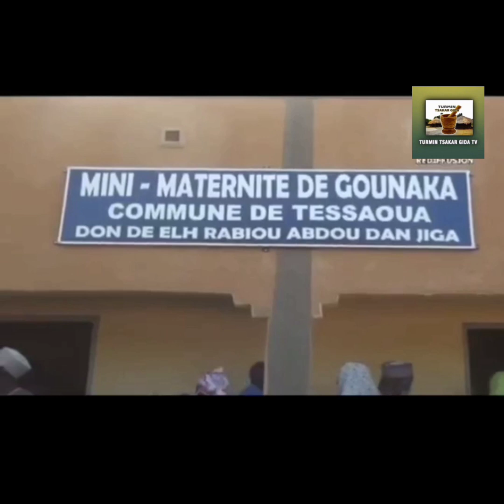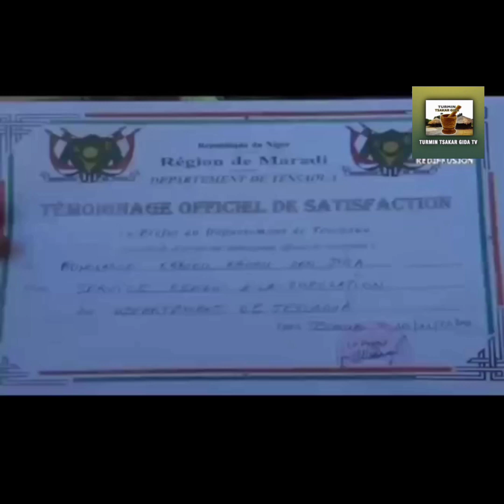LABARAN NIGER NA RANAR LITININ 12/11/2020🇳🇪🇳🇪🇳🇪🇳🇪